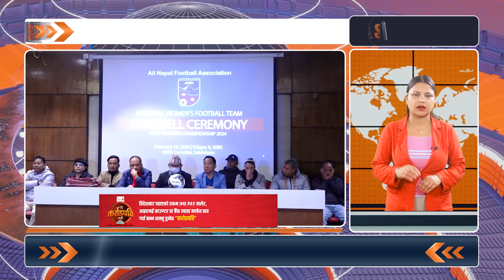सुत्र फटाफटः आज दिनभरका मुख्य समाचार फागुन १८ गते शुक्रवार